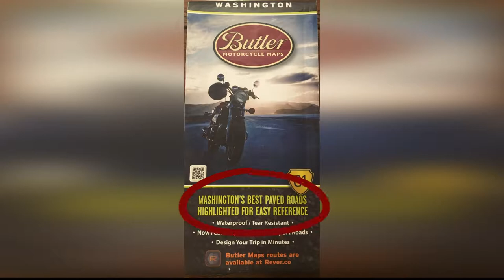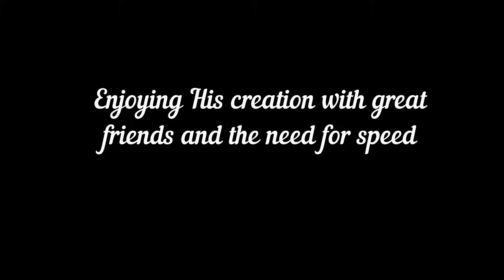Motorcycle Tour of Washington's best roads - Butler Maps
Third annual motorcycle excursion for 4 guys who love the Lord.  2018 was about the exploration of the best roads (from Butler Maps) in the state of Washington.  We tried the BDR (Backroads Discovery Route) on the first day and concluded that we were more "Paved Roads" dudes.